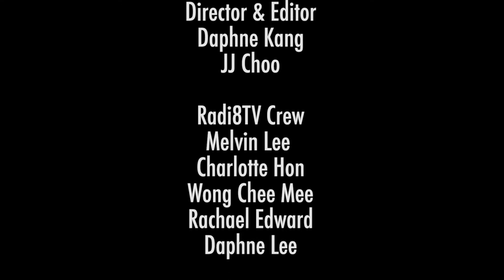Radi8TV: Episode 11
Radi8TV brings you the latest scoop and happenings to keep you and your calendars updated!

- fast forward to 10min 13 sec